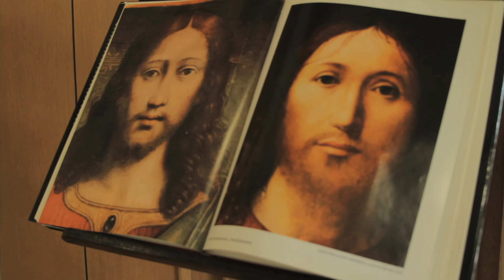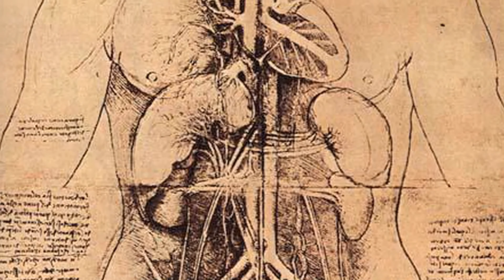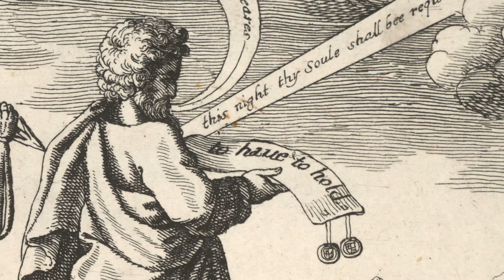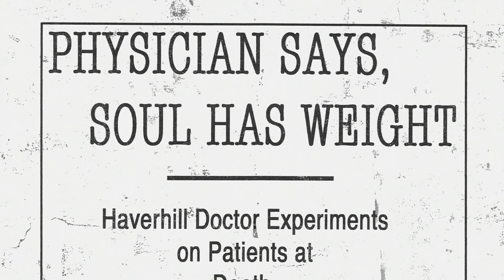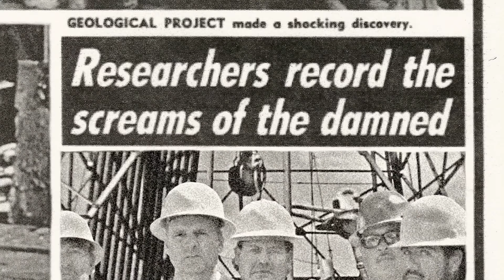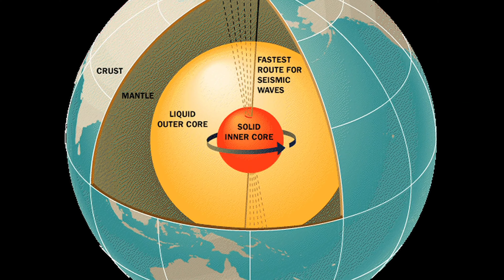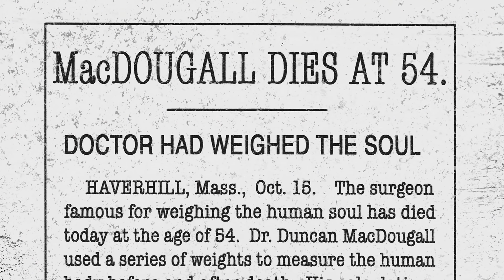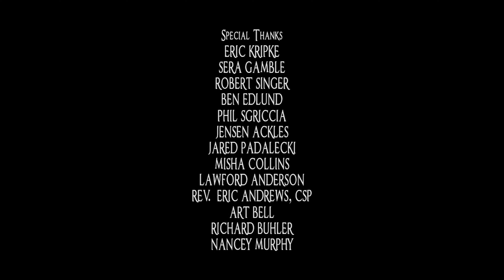Supernatural Season 6 (4K) - Supernatural and the Quest for the Soul.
Note:- If videos are present in parts. Search for its playlist  to watch via order continuously without any difficulties
Or don't. Just sharing clips to show how awesome supernatural show is, That's all!